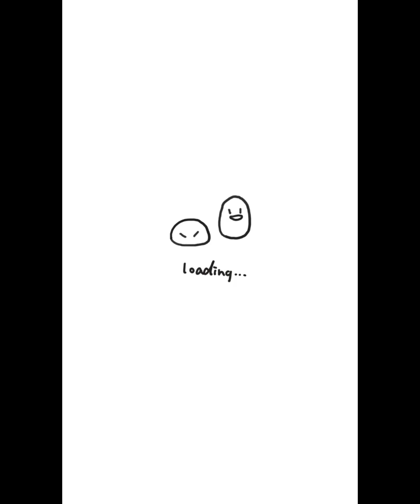Stylish and Unique Handmade Embroidery Ideas || New Collection 2022 || ST Trends